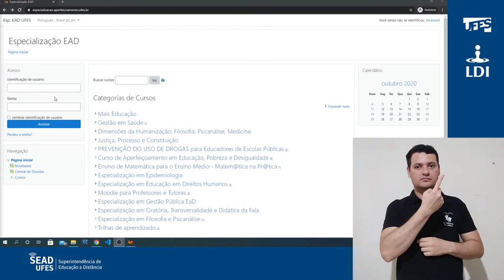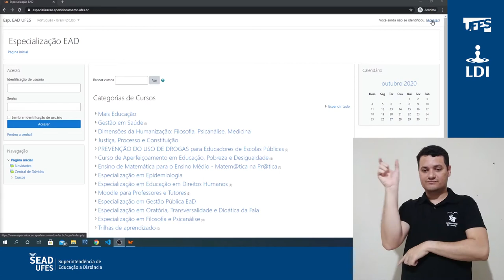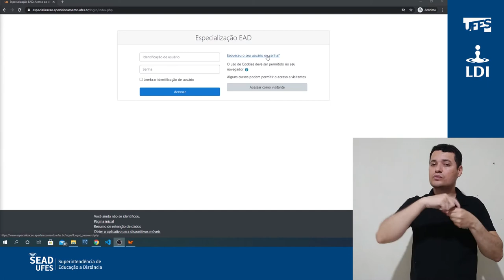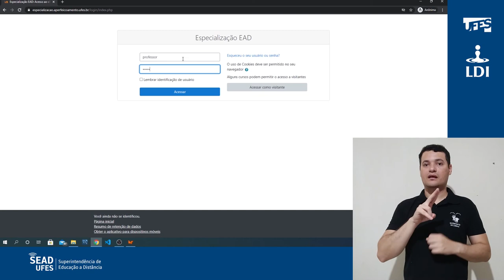Acesso às plataformas (Login) (LDI/Sead/Ufes) [LIBRAS]